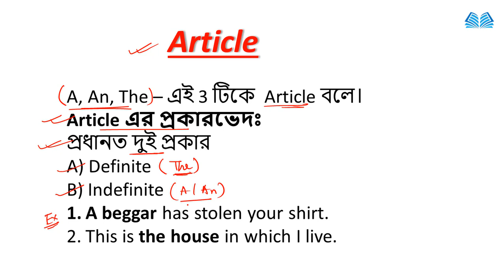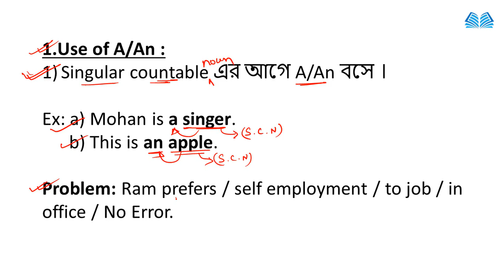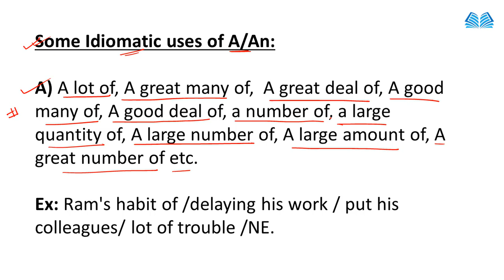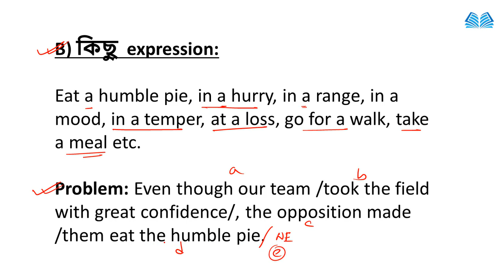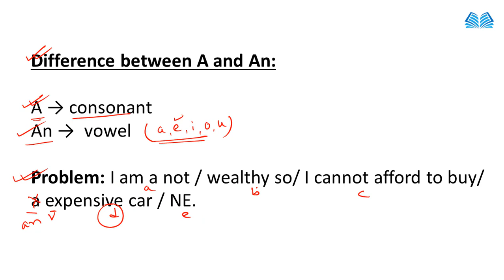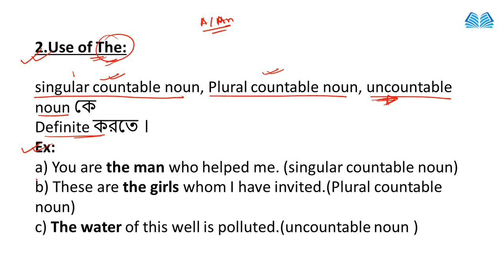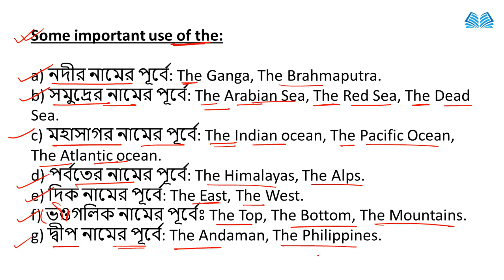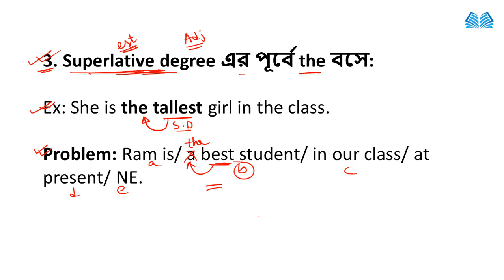🔴English Error Detection and Correction | Articles | All Rules | Class-1 | Online English Classes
Error Detection and Correction | Error Spotting All Rules | Article Class-01 | Knowledge Point |

Please.